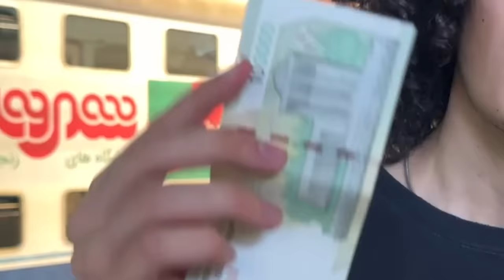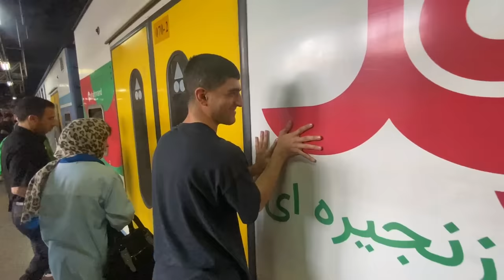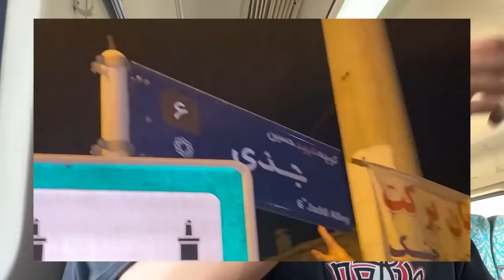هرچی تو مترو بود رو خریدیم😂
ازهمه کسایی که تو ویدیو بودن اجازه گرفتیم برای فیلمبرداری
چنل علی: